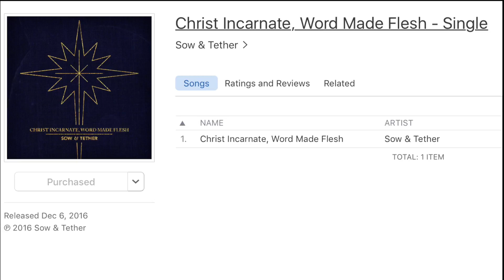7 Days Till Christmas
1-minute devotion about Jesus.